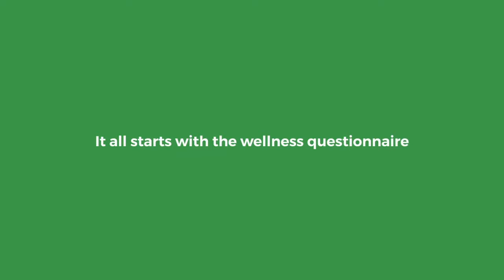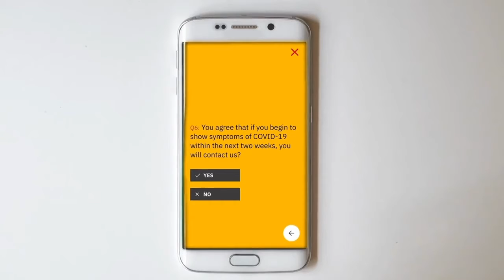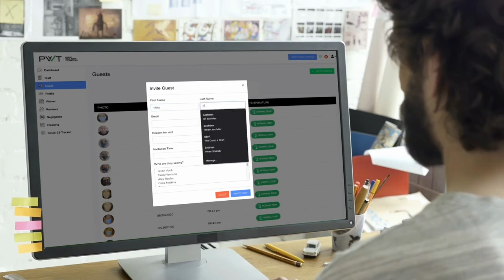RANGER THERMAL OPTIX C3 Thermal Scanner Demo